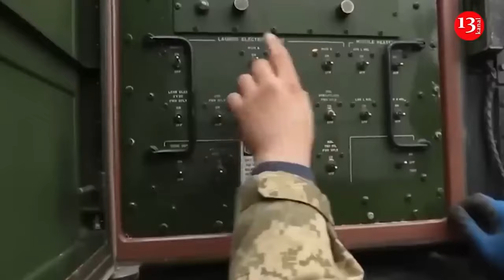US aid will be a lifeline for Ukrainians, but it's unlikely to turn the tide of the war – Bloomberg